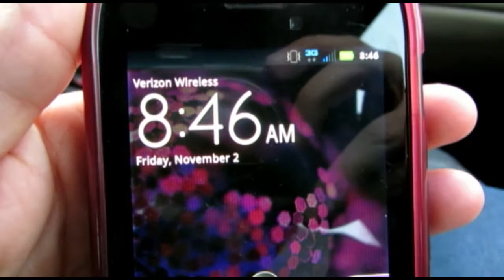Big changes coming in June 2013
This is the video we showed to our parents back in November letting them know we were expecting.